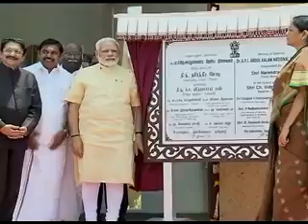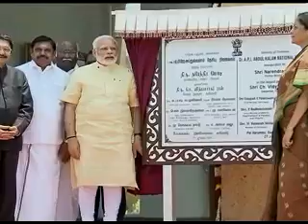DD Door Dehat PM Modi inaugurates Dr APJ Abdul Kalam’s memorial, flags off Kalam Sandesh Vahini